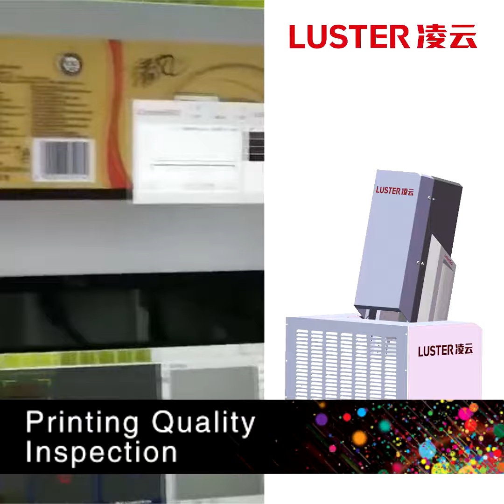Apolo - Luster - Controle de qualidade e inspeção 100% de alta velocidade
O controle de qualidade e inspeção 100% de alta velocidade da LUSTER, juntamente com a função de gerenciamento de cores e monitoramento ao vivo da web, analisam eletronicamente as impressoras de embalagens flexíveis BOBST RS e ajudam a reduzir desperdícios, melhorar a qualidade do produto final e aumentar os lucros. A LUSTER tem uma linha completa de inspeção 100% para Flexo, Offset, Digital, Rotogravura entre outros sistemas de impressão, para verificar problemas de qualidade causados por linhas, faixas, variações de cores, registro, insetos, manchas... Saiba mais